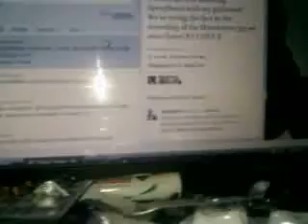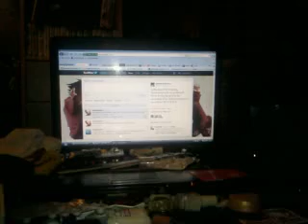Fred Tells A Bed time story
wee cave man aka Fred  Tells A Bed time story
a look like crap but a really couldnt give a fuck what you thaught of me
if your willing to waste time watching this video then comment on it saying your dick a jst wasted 3 mins of my life am going to kill you
then GET A LIFE!